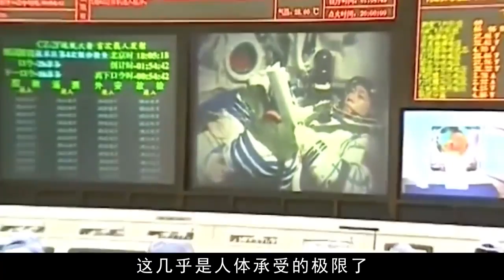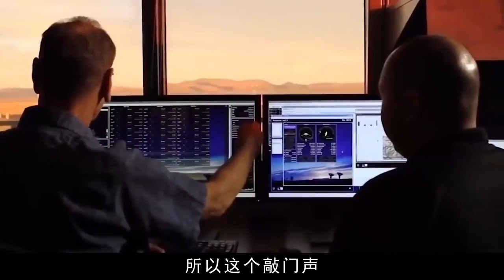楊利偉太空中聽到神秘敲門聲，13年后真相揭曉，幸虧他當時冷靜